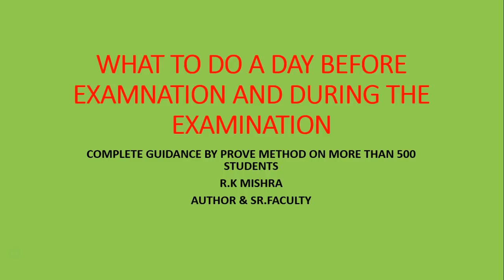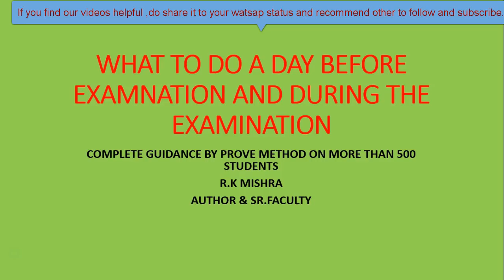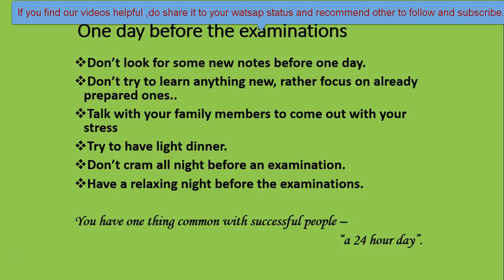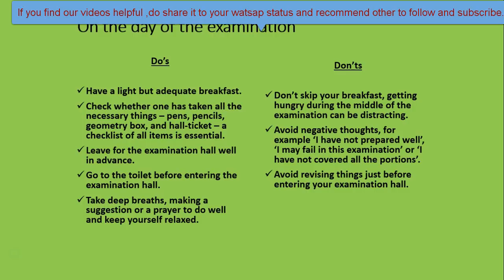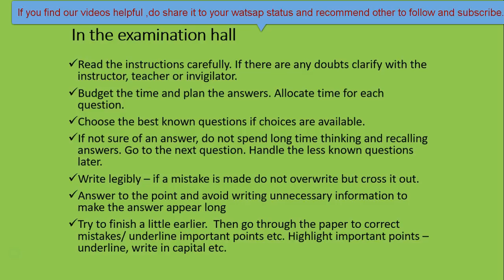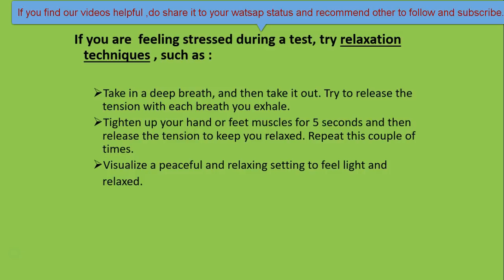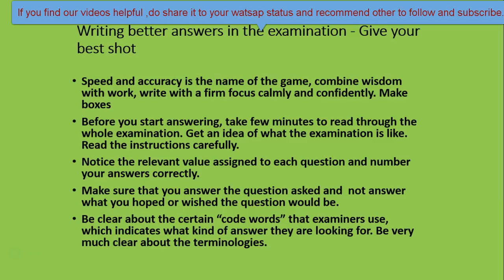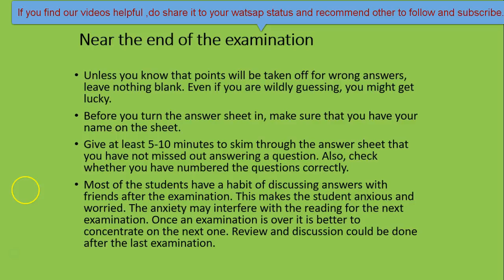What to do a day before examination CBSE2019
Watch it if you want to get success in CBSE Board even if you are not prepared. Target 90plus percentage than this video is for you . Complete guidance on topic what to do a day before examination.